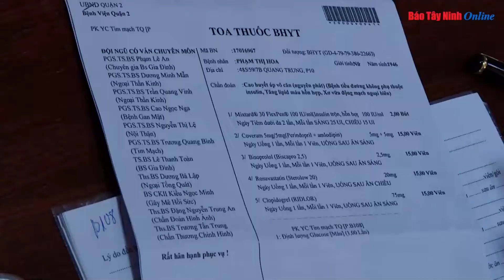TP HCM lần đầu thi tuyển chức danh giám đốc bệnh viện